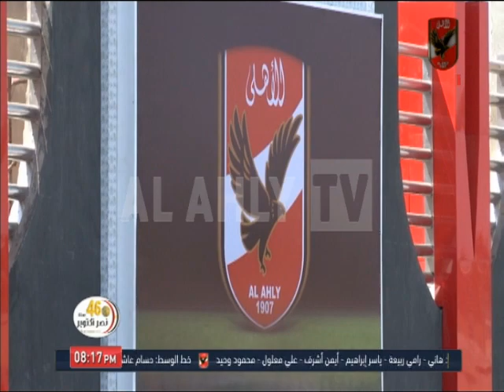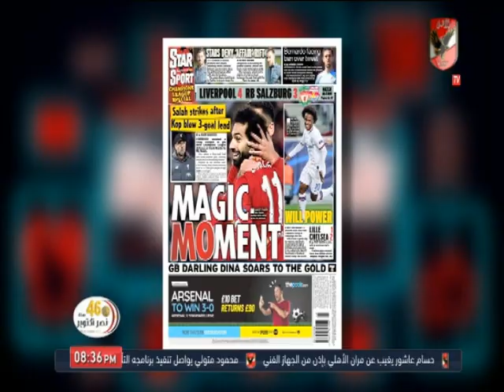حلقة الأهلي الليلة 3-10-2019